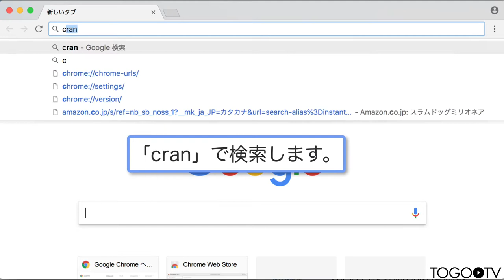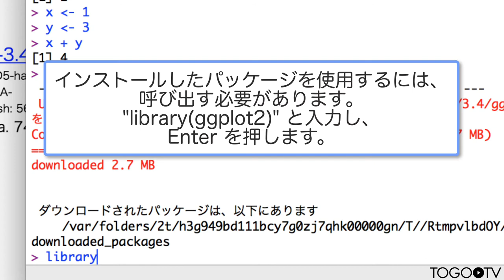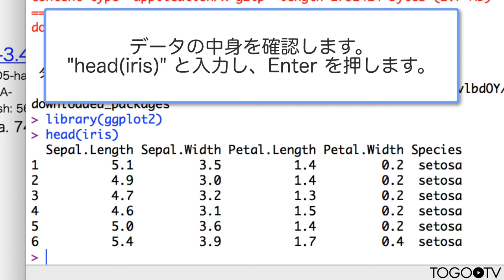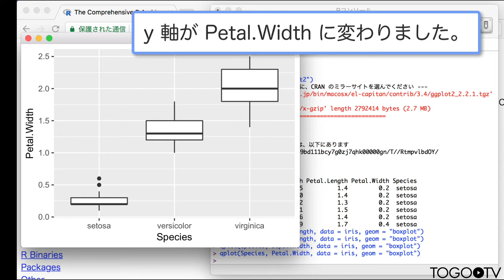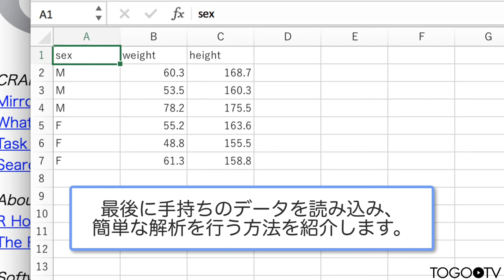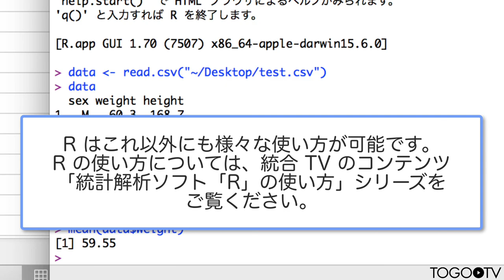統計解析ソフト「R」の使い方 〜Rの導入・パッケージの導入・作図・統計解析の基本編〜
「R」 (The R Project for Statistical Computing) は、フリーソフトウェアの統計解析向けプログラミング言語およびその開発実行環境です。「R」には統計解析向けの強力な関数や、 高度なデータ可視化機能が備わっており、それらのサンプルデータが豊富に用意されていることやそれらを対話的に実行できることが特徴です。また、Windows, MacOS, UNIXとマルチプラットホームで動作します。 今回は「R」自体のインストールから始まり、パッケージの導入、作図、簡単な統計解析、そして自分のデータを読み込む方法までの基本的な使い方について紹介します。
1. R のダウンロードとインストール (0:16)
2. R の基本的な使い方 (1:07)
3. 作図用パッケージをインストールし、作図する (1:31)
4. 簡単な統計解析を行う (3:34)